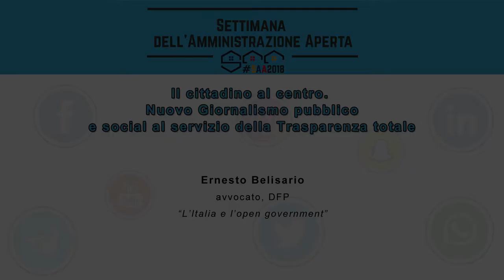Nuovo Giornalismo pubblico e social al servizio della Trasparenza totale: Ernesto Belisario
Ernesto Belisario, avvocato, DFP
“L’Italia e l’open government”